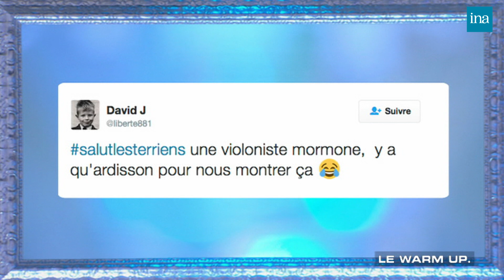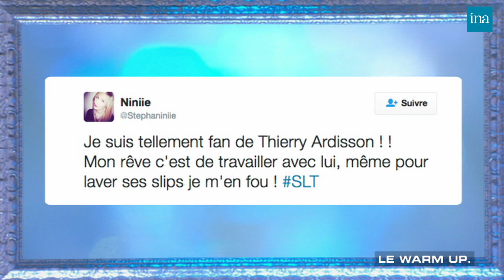Tom Villa face à Laurent Ruquier et Jean-Jacques Bourdin ... chez Thierry Ardisson | INA Arditube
Salut les terriens ! | C8 | 17/09/2016
Tom Villa est le CDD de Thierry Ardisson.
Tom Villa fait le débrief de « Salut Les Terriens ! », pose les questions que Thierry Ardisson ne veut pas poser et dresse le portrait de Laurent Ruquier, Jean-Jacques Bourdin et Julia Palombe.